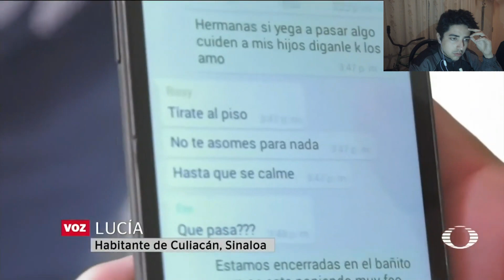Asi fue el OPERATIVO para DETENER a OVIDIO GUZMAN en CULIACAN, ARGENTINO REACCIONA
asi fue el OPERATIVO para DETENER a OVIDIO GUZMAN en CULIACAN
charlamos de lo ocurrido en culiacan por la detencion del hijo del chapo guzman, un video pedido y votado por ustedes